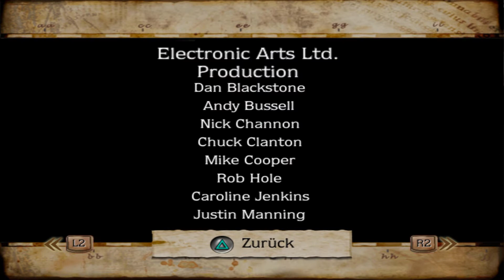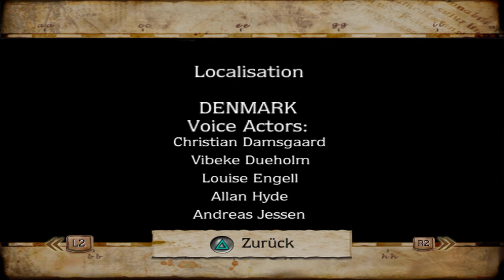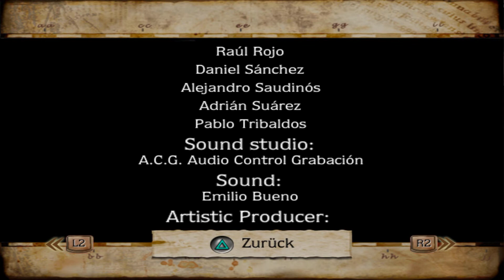Harry Potter und der Gefangene von Askaban [PS2|100%] #33 - Hauspokal!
▶ ZUM VIDEO

Die letzten Prozente werden gesammelt, damit wir ENDLICH behaupten können es zu 100% durchgespielt zu haben, doch dafür brauchen wir noch die Hauspokalvergabe. Wer hat den Hauspokal dieses Mal gewonnen?

Titel: Harry Potter und der Gefangene von Askaban
Genre: Action-Adventure
Entwickler: EA UK (PS2)
Publisher: EA Games
Plattformen: PS2, PC, Xbox, Gameboy Advance, Gamecube